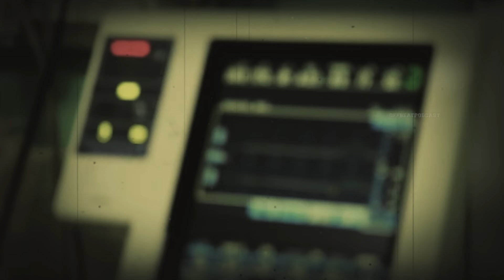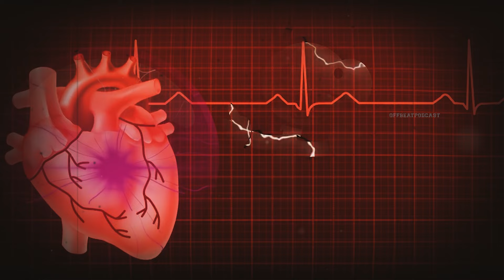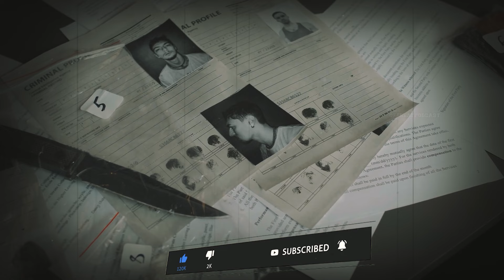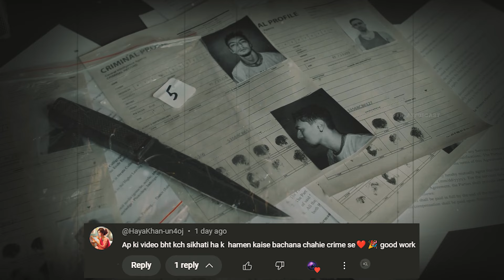The Shocking Truth Behind Sharon Raj's Murder: A Dark Tale of Betrayal | Sharon Raj Murder Story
The Shocking Truth Behind Sharon Raj's Murder: A Dark Tale of Betrayal | Sharon Raj Murder Story | Offbeat Podcast

Our outher Best Stories